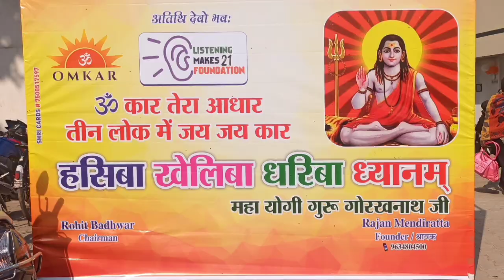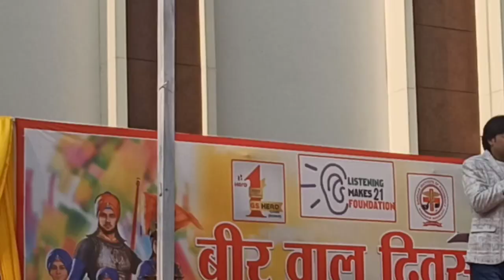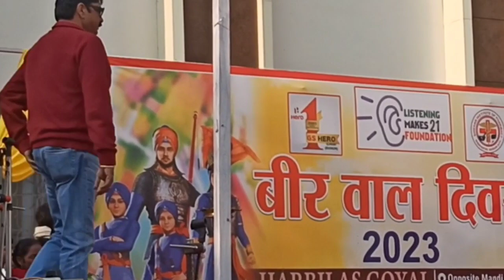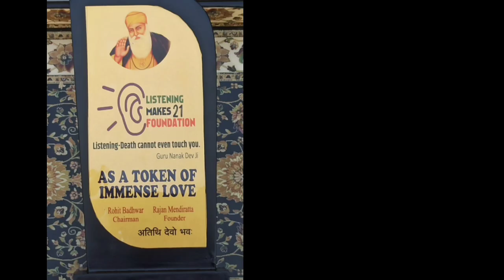लिसनिंग मेक्स 21 फाउंडेशन ने आज 150 दिव्यांग बच्चों को बांटे ट्रैकसूट। वीर बाल दिवस 25 दिसंबर 2023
हरविलास इंटरनेशनल स्कूल उझानी
उझानी बदायूं 25 दिसंबर। लिसनिंग मेक्स 21 के कार्यक्रम में आज हरविलास गोयल इंटरनेशनल स्कूल में खिलाड़ी दिव्यांग बच्चों व छात्र छात्राओं को ट्रैकसूट किऐ गये।
कार्यक्रम का शुभारंभ आंवला सांसद धर्मेन्द्र कश्यप ने किया ओर कहा कि लिसनिंग मेक्स 21 की टीम बधाई की पात्र है जो बड़ी संख्या में दिव्यांग बच्चों के चेहरों पर मुस्कान देखने को मिली है। हरविलास गोयल इंटरनेशनल स्कूल में आयोजित कार्यक्रम में रागी जत्थों ने पाठ किया। वही नगर व आसपास के दिव्यांग बच्चों को सांसद धर्मेन्द्र कश्यप, लिसनिंग मेक्स के चेयरमैन रोहित बधवार, फांउडर राजन मेंदीरत्ता आदि ने बच्चों को ट्रैकसूट व गर्म कपड़े वितरित किए। इस मौके,ज्योति मेंदीरत्ता, गुरप्रीत सिंह, गिरीश जुनैजा,ओमकार सिंह, सुभाष चन्द्र थरेजा, यदुनेश यादव,रवि यादव, गुरु चरन सिंह भाटिया,सुभाष चन्द्र मिनोचा, शिशु पाल सिंह शाक्य, चांद मुहम्मद, प्रधानाचार्या सुजाता माथुर,दीक्षा यादव,दीपा मेंदीरत्ता,इकबाल अहमद आदि मौजूद रहे।